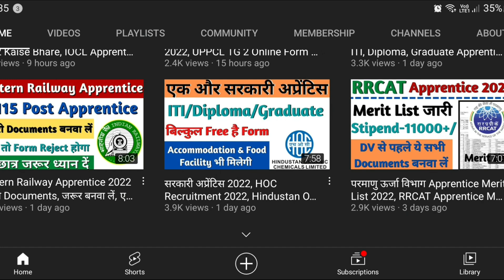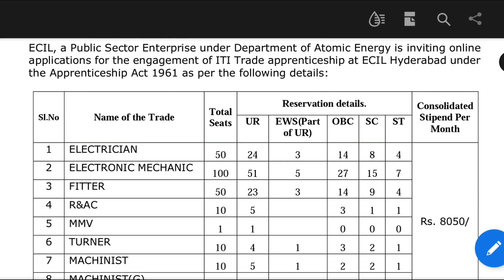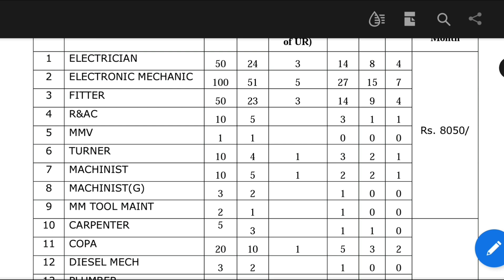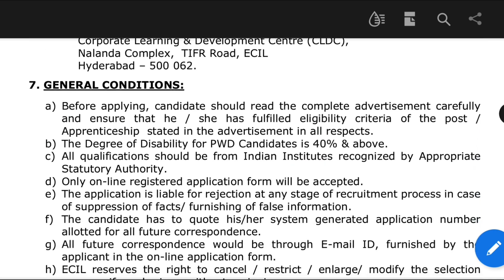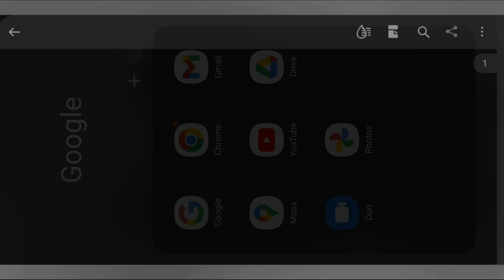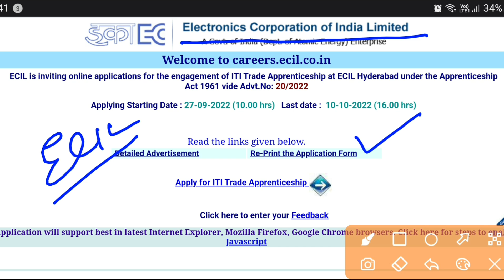परमाणु ऊर्जा विभाग भर्ती 2022, ITI Latest Apprentice 2022, ECIL Apprentice Recruitment 2022